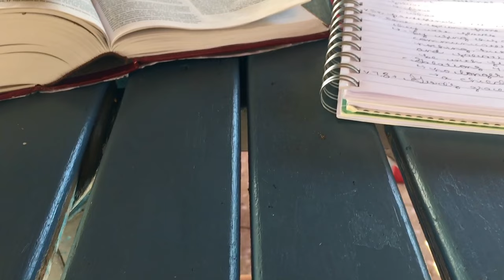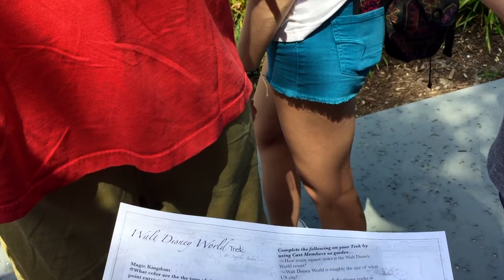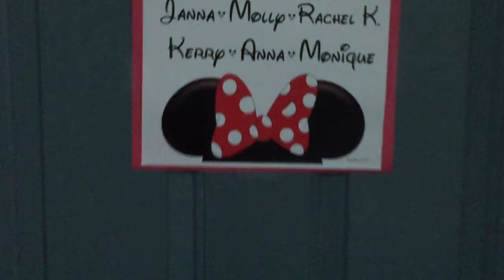WDW Summer Mission 2016- Week 1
Here’s the first instalment of my weekly videos! Follow me and all my adventures here in Orlando!